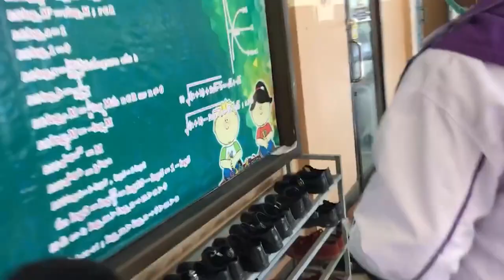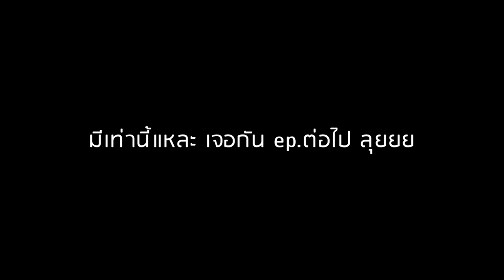Walalala Vlog : สรุปแล้ว แสตนมันยาวกี่เมตรวะ?? [ep.1]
Vlogนี้เป็นตอนแรกของผมนะครับ พอดีผมกับเพื่อนแค่อยากจะถ่ายเก็บไว้ดูกันเอง อาจจะมีปัญหาเรื่องเสียงบ้างหรือความคมชัดของวีดีโอบ้าง ผมก็ต้องขออภัยไว้ ณ ที่นี้ด้วยนะครับ ผมอาจจะไม่ได้ลงบ่อยมาก ผมทำเป็นงานอดิเรกครับ
และสุดท้ายนี้ ผมก็ขอขอบคุณทุกคนที่รับชมและสนใจคลิปของผมด้วยนะครับ